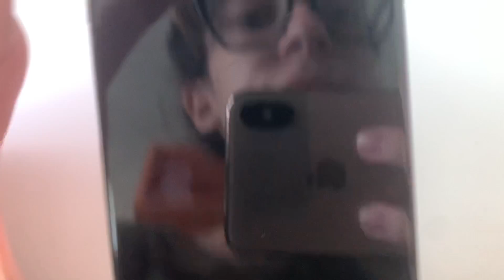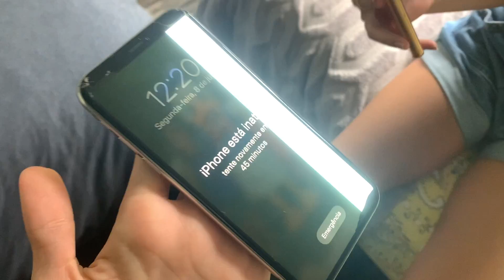QUEBREI O IPHONE DO MEU PAI E OLHA NO QUE DEU! 100% REAL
QUEBREI O IPHONE DO MEU PAI E OLHA NO QUE DEU. ELE BRIGOU COMIGO! DEU RUIM! MEU PAI FICOU MUITO BRAVO COMIGO! 100% REAL

FANPAGE: Family Fun 5 (link abaixo)